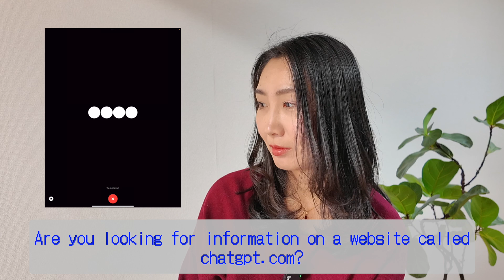GPT-4 for Japanese: AI or Teacher?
I've tried Japanese conversation using the latest AI technology, GPT-4! Last year, I used GPT-3.5 just for text, but now, a year later, we can have voice conversations with GPT-4. I'm testing its response speed and the naturalness of the conversation. Additionally, I'm exploring the options for AI voices and the future possibilities they might offer. As a Japanese teacher, I'm also contemplating how this technological advancement could impact our profession. AI vs. human teachers – which would you choose? Please watch the video and share your opinions in the comments!

I'm open to considering any work requests related to the field of AI conversation technology, as demonstrated in this video!